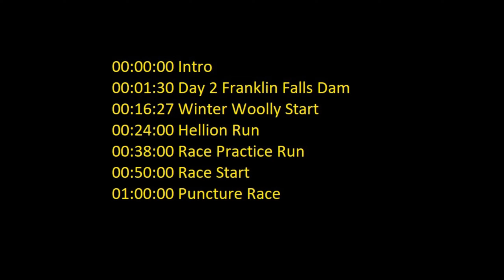Winter Woolly 2023 NH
Winter Woolly 2023 Snow Downhill @HighlandMountainBikePark
.but first up is Franklin Falls Dam Mini Freezestivus thanks to NEMBA for creating such a trail system
Thanks to @etnies  for Awesome MTB Footwear that kept me warm and dry and connected to my pedals as much as possible - etnies Jones MTW
Thanks to @trekbikes  for making such a cool fatbike - Farley 7
Thanks to @Manitou for the amazing performance of their Mastodon Pro Fork
@gorewear gloves